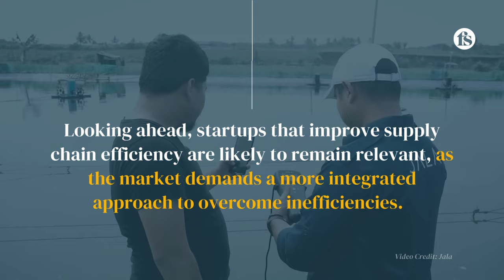Where has the most venture capital been invested in aquaculture? - The short of it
An analysis of the $808 million invested in the aquaculture industry by venture funds in the last 12 months.